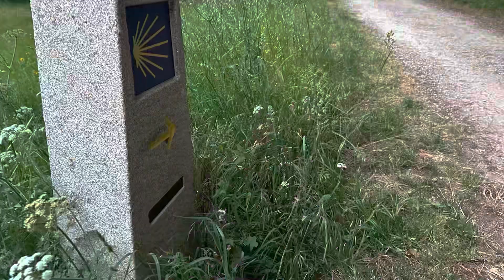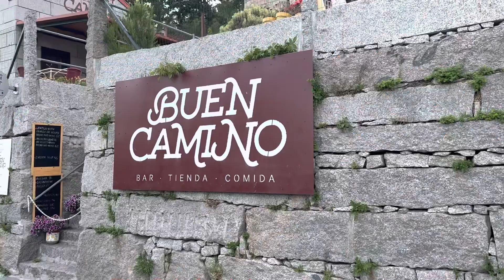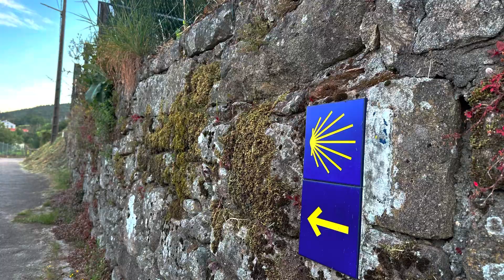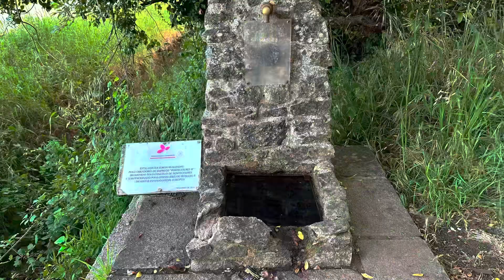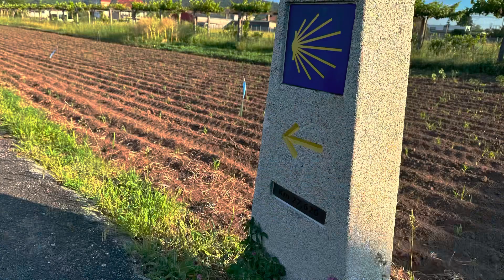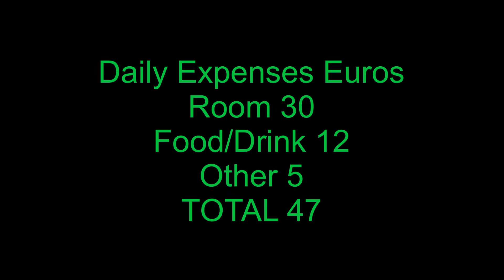Day 35 May 25 2023 Camino Portugal from Lisbon.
Day 35 May 25 2023 Camino Portugal from Lisbon.  Callas das Reid to Padron. Central Route.